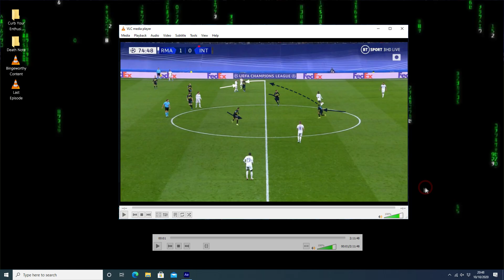Real Madrid CF versus Internazionale Analysis (UCL 2021/22)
Real Madrid CF versus Internazionale analysis by Ova D B. Both of these two teams are in supreme form. Real Madrid sitting eight points beyond their nearest rival at the top of La Liga. Inter Milan only one point of pace set by the Serie A league leaders; AC Milan. There have been some shocks in this group but these two teams grabbing 1st and 2nd was not one of them. This game was to decide just how difficult their next matches would be in the knockout rounds. We discuss how Ancelotti setup his team to take make the most of Modric & Kroos, as well as how Inzaghi’s Inter tried to retaliate.

Time stamps:
• 00:00:00 – 00:00:04 – Intro
• 00:00:04 – 00:02:12 – Real Madrid Deep Build-up
• 00:02:12 – 00:04:11 – Inter’s Narrow Press
• 00:04:11 – 00:05:37 – Madrid’s 2-5-3 & Full-back Movement
• 00:05:37 – 00:06:51 – Inter Milan’s Build-up
• 00:06:51 – 00:07:58 – Milan’s Midfield Positional Flexibility
• 00:07:58 – 00:10:32 – Inter Milan Post Red Tactics
• 00:10:32 – 00:10:45 – Outro

Tactical Summary:
• Real Madrid
o 2-4 (deep) / 3-4 (deep) / 2-3 (deep) / 2-4 (mid)
 R2-3 (deep) had R8 & 10 in one or both of the FB positions with R23 & 2 expected to float higher beyond I3-2-3-2 press to provide passing options & overload I
• 0 – 10 minute played long over I press, but played shorter as game progressed
• R3-4 (deep) where R8/14 drops to CB
 R2-4 (mid)
• abused R10 & 8 passing range with numerous switches vs I5-3-2 / 4-4-2 press
o Partially influenced by I press being very narrow when R trying to play in wide spaces
• R10 pushed high on RHS (mostly) to support combination play in wide spaces
• R FB near-side would push high, allowing R FWs to float/narrow
• R16 dropped to link with R midfield
• Generally sought cutbacks/shooting opportunities from combination play on the edge & clever passing more than crosses
o Counter attacks, especially through R20 (although poor touches slowed counters & reduced efficiency 1st half)
o Post red card
 Press
• Increased press intensity especially when I were in deep build-up. I continued deep build-up with I7 dropping whilst I8, 22 & 5 floated to provide out balls
• R3-2-3-2 / 4-4-2 press
 Attack continued using FBs moving from mid to high line, with R23 having more license to push into LHS half space
 I4-3-2 / 5-3-1 defensive shape
• I4-3-2 had near-side FW helping defend whilst other became CF in case of counter
• Generally 5-3-1, as I coach made substitutions soon after red
• Inter Milan
o I2-3-2 (deep) / 2-4 (deep) / 3-2-5 (mid) / 1-4-5 (mid)
 I20/35/77 drop to CB as needed because I95/33 willing to roam to FB positions or to edge of the box
 I flexibility in 3-2-5 (mid) relieved pressure but if R press on pass backs to I def 3rd I used that to play long ball over press
 I1-4-5 (mid) – left I exposed on a few occasions as R20 is lightning quick & despite counter press I37 (or whoever was CB) would have to cover space behind
 Spread play often to force R back especially when R FWs (20 & 21) didn’t track I wide players (14 & 2) deep
 R4-3-3 press
• R man-to-man marking
• I typically look to play down the sides of the R press & force R to retreat
• Happy to retreat & sit on the edge of the box to defend the crosses with R14 dropping to CB and defending half spaces/box if necessary
o Indirect counter-attack: I play forward quickly but into wide spaces so as to allow I attackers into the box for a cross
o Corners – kept winning whipped corners (far or near post; more aerially dominant but couldn’t make tell)
 More direct counters with I7 often dropping towards the ball to help overcome counter press first
 I3-2-4 (mid)
• I7 dropping very deep to be playmaker or disorganise R defence/press
• I tried to get ball down LHS for crosses to I7, 8 & supporting WCB (I32/33)
• I5, 8 & 22 very flexible positionally to help pass through R pressure
 Tried to press intensely on R pass backs

Socials:
Finally, we are available on all podcast platforms (e.g. Spotify, iTunes, TuneIn, etc.). Please review us wherever you listen as it goes a long way